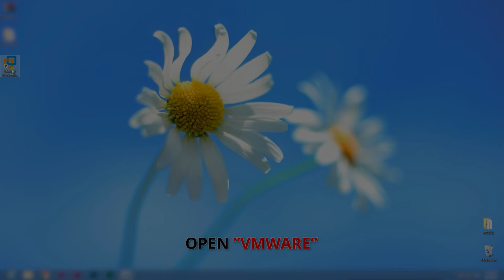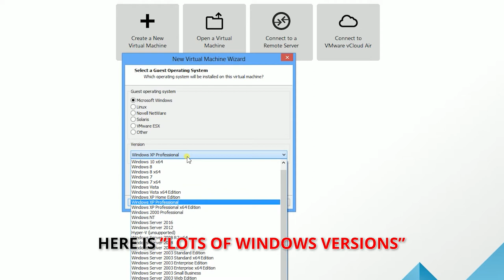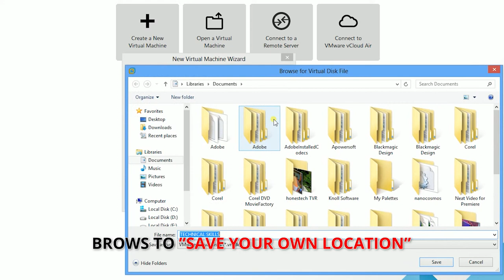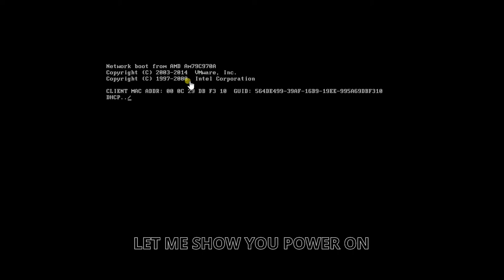VMware Tutorial For Beginners | VMware Workstation | VMware Virtualization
Virtualization course and learn the basics of virtualization and the VMware platform.
In this video tutorial, I demonstrate how to create a new virtual machine in VMware 12 Workstation Pro.
I show how to create and configure the settings for the vmware hardware and also how to install the operating system using an ISO image file.
it is crucial that students learn about the importance of computer virtualization.
This is why Technical Skills teamed up with the VMware to create an introductory course on virtualization for beginners.
As a video content creator I was asked to create a series of videos to go along with the course.
I am posting the videos here to my YouTube Technical Skills channel to promote this new free resource for students and instructors!